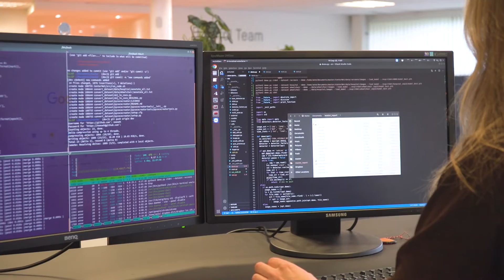Girls' Day in Science 2020 [audio: DA, sub: EN, DA]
Rebecca og Anne læser begge robotteknologi på SDU i Odense, men i deres fritid arbejder de som studentermedhjælper, student programmer, hos B&R Industrial Automation.
De er begge super gode forbilleder for unge piger, der overvejer at påbegynde et teknologistudie. Rebecca og Anne fortæller her om, hvordan det er at læse et tech-fag og være pige på en studieretning, hvor mange af de medstuderende er drenge.
Når man som studerende arbejder hos B&R, går man ind i teamet på lige fod med de andre ansatte, og man få lov til at arbejde på rigtige projekter, alt sammen fagligt og studierelevant.
Anne og Rebecca er i 2020 B&R’s ambassadører for Girls’ Day in Science.